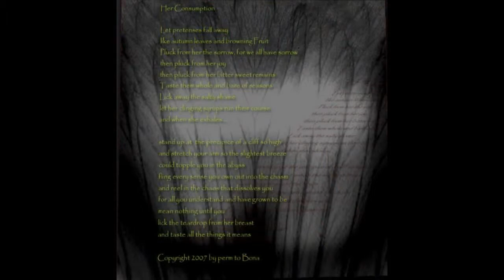Bonafidenutts Aries - "A Dirty Dozen" - DNA Art and Music Fusion - Chandra Deed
Bonafidenutts Aries' exhibition of digital paintings "A Dirty Dozen", opened at DNA**Art and Music Fusion** January 1st, 2012.

In defiance of his digital medium; Bona's mastery of texture, color, shadow and light; produces paintings with an intense natural and organic feel. The textures comprising his digital "brush strokes"; some like intertwined roots or capillaries; formulate gritty, grainy, and glowing organic shapes emerging from darkness and anthropomorphic figures dancing in surrealist landscapes.

This powerful, playful and poetic grouping of pictures, each carrying it's own story, inquiry, or statement, are guaranteed to mystify and amaze!!

Guest Artist, Chandra Deed, is a seasoned entertainer, who sings regularly in the Windy City of Chicago. She has been performing in front of audiences since the age of three and shows no signs of slowing down. The only real way to describe her style is to say it is "Music. straight from the heart." Here, Chandra covers Adele's "Rolling In The Deep".

This inspirational art exhibition video was filmed live within Second Life® by Robert69 Little.

DNA**Art and Music Fusion** is a fine art gallery/live performance venue for patrons 18yrs and older located within Second Life®.  We look forward to seeing you there!!